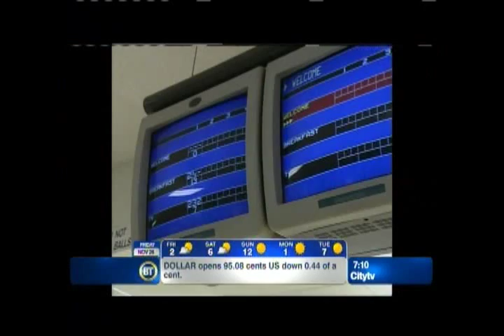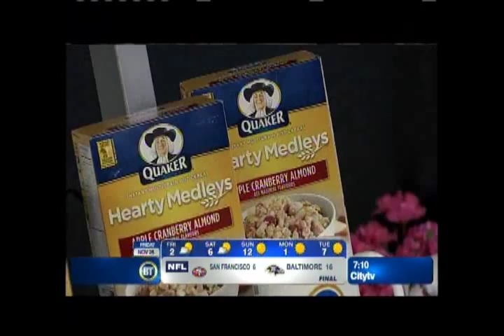Cal5PBA Youth Challenge on Breakfast Television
Youth Challenge bowlers in Calgary practice for Breakfast Television's cameras, share what they love most about the sport and give Jill Belland some tips in November 2011 at Chinook Bowladrome.